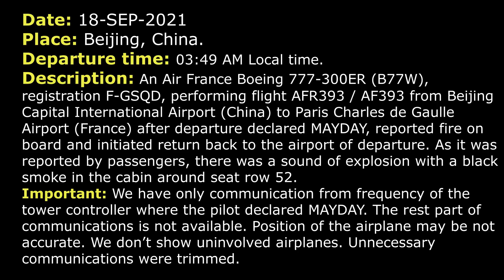MAYDAY. Fire on board. Emergency return | Air France Boeing 777-300ER | Beijing, ATC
THIS VIDEO IS A RECONSTRUCTION OF THE FOLLOWING SITUATION IN FLIGHT:

18-SEP-2021. An Air France Boeing 777-300ER (B77W), registration F-GSQD, performing flight AFR393 / AF393 from Beijing Capital International Airport (China) to Paris Charles de Gaulle Airport (France) after departure declared MAYDAY, reported fire on board and initiated return back to the airport of departure. As it was reported by passengers, there was a sound of explosion with a black smoke in the cabin around seat row 52.

TEXT VERSION OF COMMUNICATIONS (Read if subtitles in video were fast):

TOWER: Air France 393 Heavy, wind calm, 36L cleared for take-off.
AFR393: Cleared for take-off 36L, Air France 393.
COMMENTS: Air France 393 is departing from RW 36L. In a moment you’ll see the aircraft on the radar screen.
TOWER: Air France 393, contact Departure 120.6, bye-bye.
AFR393: 120.67, Air France 393.
COMMENTS: About 25 seconds later.
TOWER: Air France 393, 120.6.
COMMENTS: About 12 seconds later.
TOWER: Air France 393, Departure 120.6.
TOWER: Air France 393, Departure frequency 120.6.
TOWER: Lufthansa Cargo 8431, surface wind 360 degrees. (AFR393: MAYDAY-MAYDAY-MAYDAY).
TOWER: Lufthansa Cargo 8431, surface wind 360 degrees 2 meters per second, 36L cleared for take-off.
GEC8431: RW 36L cleared for take-off, Lufthansa Cargo 8431.
AFR393: MAYDAY-MAYDAY-MAYDAY, Air France 393, we got fire on board. We’re turning back to land on 36L. Immediate landing, fire on board.
TOWER: Air France 393, roger, MAYDAY and contact Departure 120.6.
AFR393: 120.6, Air France 393.
COMMENTS: About 18 seconds later.
COMMENTS: Unfortunately, the next part of communication is unavailable. As it was reported by passengers, there was a sound of explosion with a black smoke in the cabin around seat row 52. The aircraft landed safely.

HOW I DO VIDEOS:
1) I monitor media, airspace, looking for any non-standard, emergency and interesting situation.
2) I find communications of ATC unit for the period of time I need.
3) I take only phrases between air traffic controller and selected flight.
4) I find a flight path of selected aircraft.
5) I make an animation (early couple of videos don’t have animation) of flight path and aircraft, where the aircraft goes on his route.
6) When I edit video I put phrases of communications to specific points in video (in tandem with animation).
7) Together with my comments (voice and text) I edit and make a reconstruction of emergency, non-standard and interesting situation in flight.